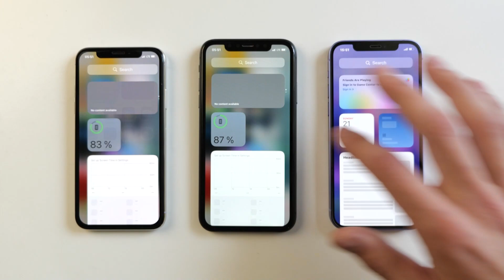iPhone X vs iPhone 11 vs iPhone 12 Incoming Calls